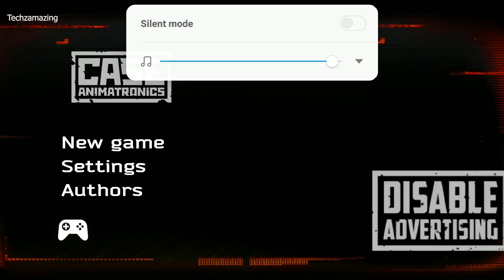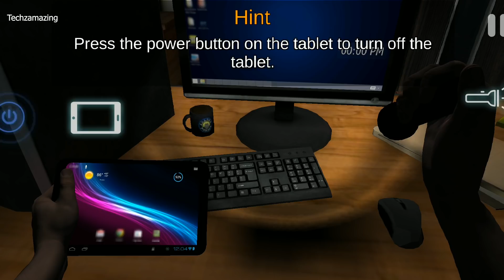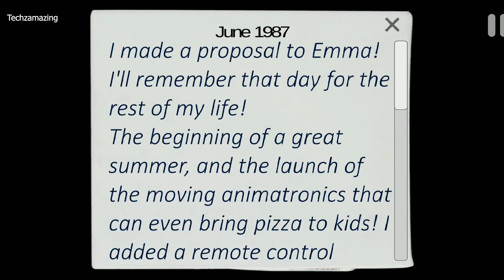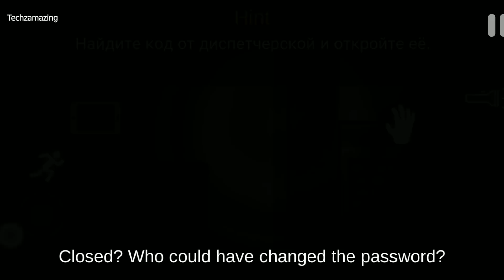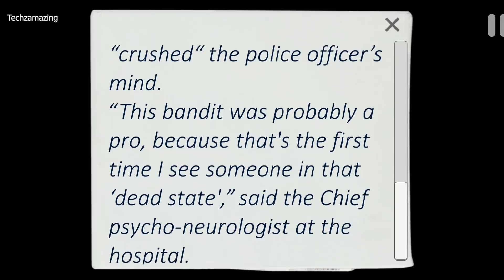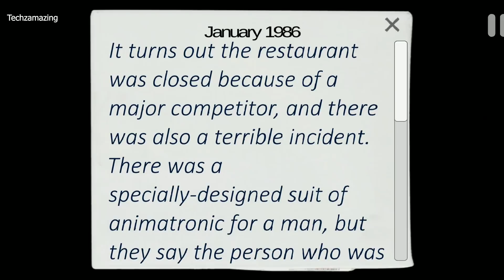CASE: Animatronics - Android / iOS Gameplay ( Horror Game )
CASE: Animatronics is a truly scary and challenging first-person stealth horror. Control of the police department is in the hands of an anonymous hacker. All the exits are locked. The power has been shut off. There are metallic thumps getting closer. Will you survive, Detective Bishop?
Welcome to the police department, where working late can lead to tragic consequences. You're John Bishop, a overworked detective who tirelessly carries out investigations late into the night. You’re torn from yet another night of fitful rest and nightmares by a strange call from an old friend, turning your whole world upside-down.
Your police department is cut off from the power grid. The security system has been hacked. All the exits are locked. But that’s not the real problem.

Someone, someTHING, is following you. Red eyes shine from dark corners, and the sound of shifting, clanking metal echoes through once-safe halls. You know them simply as animatronics, but something unknown and horrifying is driving them. Figure out what’s going on, survive the night, and find the one responsible for this madness.

KEY FEATURES
Hide
The object in your environment could be your salvation. Animatronics can’t see you cowering in the closet or under the table!

Keep moving
Stay on the move, even if you see an animatronic, you just might manage to run away from unrelenting death. Everything depends on you!

Solve puzzles
Try to figure out the cause of this ghoulish chaos and complete terrifying quests!

Listen
Don’t trust your eyes alone! Listen carefully to your surroundings, every stray noise could completely change the situation.

Use the tablet
Check the security cameras to keep the situation under control in other rooms, but don’t forget to keep an eye on the tablet’s battery life and use the charging station in time.

Survive
Just one wrong move could be the death of you.

Do you like horror games? This one won’t let you get bored, constantly cranking up the tension.
One of the most watched horror games on Youtube. Over 100 million views! THE FEAR IS REAL!